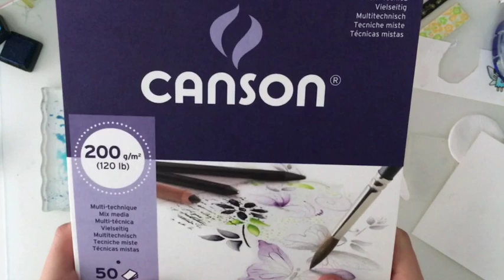Qué son las tintas distress? Técnicas con distress ink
Aquí os dejo el primer video de la serio sobre las Distress ink. Estas tintas que tanto nos gustan pero a veces no sabemos como utilizarlas.

-Papel de acuarela:

-Papel para rotuladores al alcohol:

-Rotuladores Copic A:

-Acuarelas Kuretake:

-Cinta de doble cara:

-Pegamento Nuvo delux:

-Pegamento Tombow Mono aqua:

-Cizalla y plegadera We R Memory keepers:

-Corner Chamber Azul:

-Crop a dile rosa:

-Punch board We R memory keepers (herramienta de hacer sobres):

-Kit Big shot:

-Kit herramientas básicas We R:

-Herramientas all in one  We R:

🎥 EQUIPO DE GRABACIÓN:
-Iphone 11:

-Macbook pro Apple:

-Trípode  de ventosas:

-Trípode flexible:

-Cámara Canon Eos M100:

👉🏻Recuerda:
Un Besado!